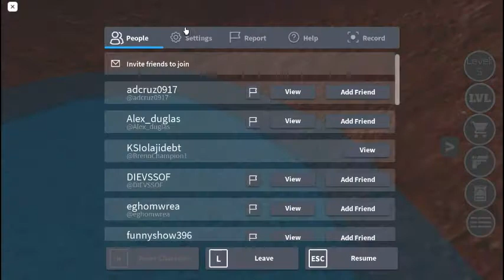Roblox Headcrab Infection fear the CHUMTOAD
FEAR THE CHUMTOAD